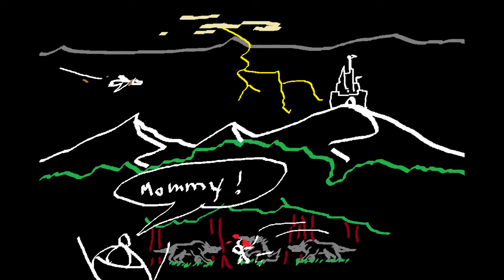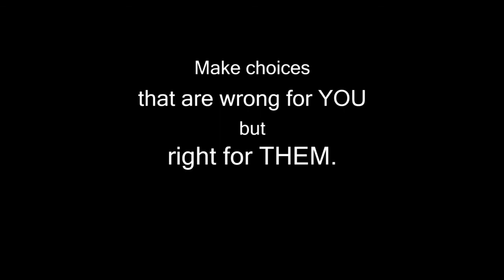XWA 16: Crafting an Unique Character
Xack puts on a wig and bathrobe and tries to teach you whippersnappers about unique characters.